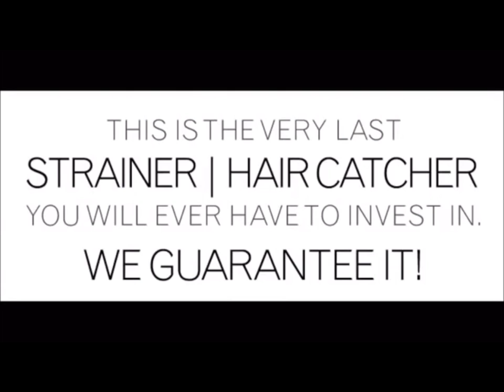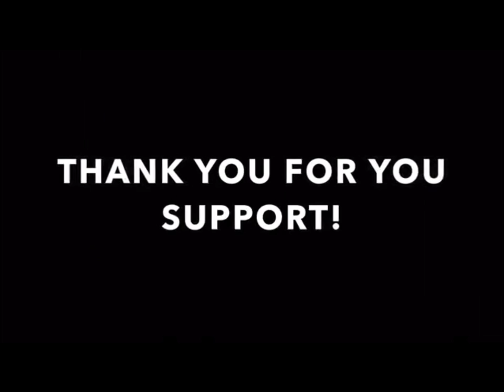TubShroom - Drain Hair Catcher/Strainer